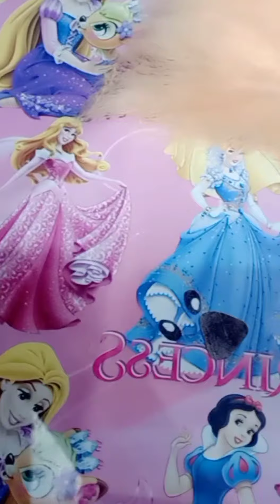MOBILE CHARGING STAND !! WASTE PLASTIC BOX !! HOME DECOR IDEA💡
Hy
About video:
In this video, How to make a mobile charging hanging stand. This wall stand using plastic box. This DIY is very simple and easy to try at home. DIY you can place your mobile phone in it during charging.